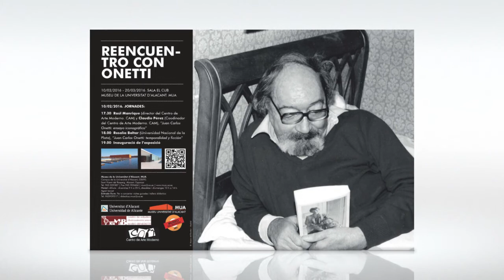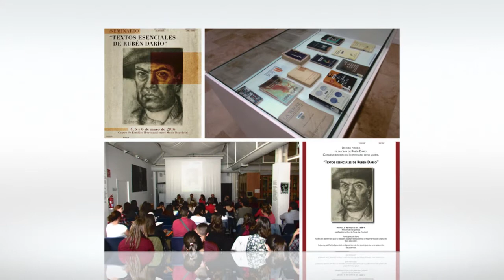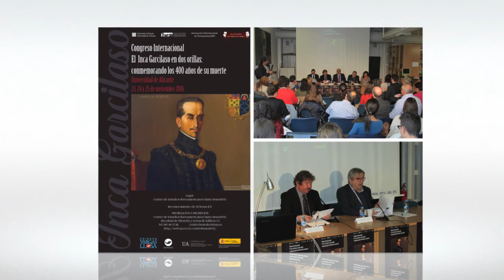2016 UN AÑO EN IMÁGENES